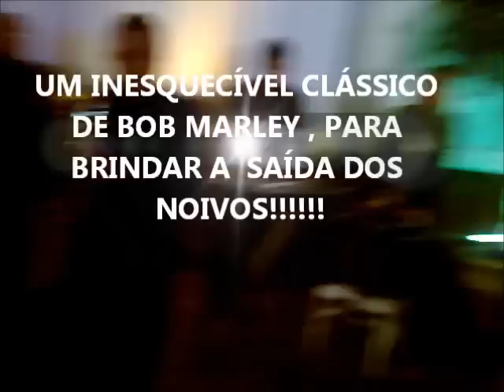RUBEMVIOLINO EVENTOS - IS THIS LOVE-VILA CABRAL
A BELÍSSIMA E SUPER ROMANTICA  IS THIS LOVE ,  UM CLÁSSICO DO REAGGE , NA INSPIRADA INTERPRETAÇÃO DA EQUIPE RUBEMVIOLINO EVENTOS , SOLO DE SAX - MAESTRO MARCIO  -  LOCAL- A ENCANTADORA E TRADICIONALÍSSIMA VILA CABRAL , NO ALTO DA BOA VISTA - RJ